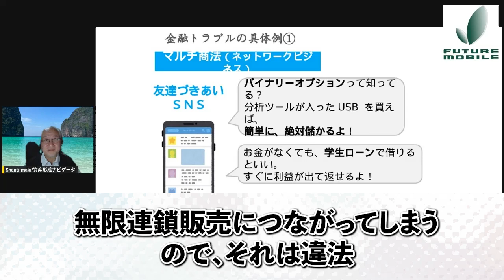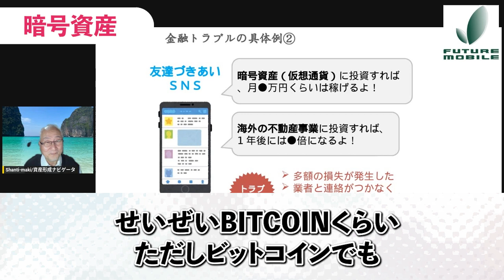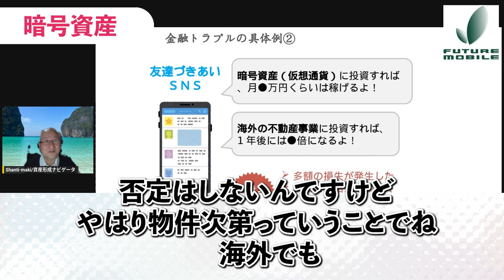お金のトラブル 2mp4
夢をかなえるお金の専門家が
『心から安心感を手に入れるお金の増やし方』
をお伝えしていきます。

明るい未来を創造していくためのお金の知恵を
分かりやすく伝えていきます
必要な方々に届きますように✨

シャンティ眞希　プロフィール
資産形成ナビゲーター
おサイフケータイ発明者
電子マネーEdy初代役員
株式会社フューチャモバイル 代表

将来のお金の不安で悩む起業家にたった1年で
心からの安心感を手に入れるお金の増やし方を教える専門家